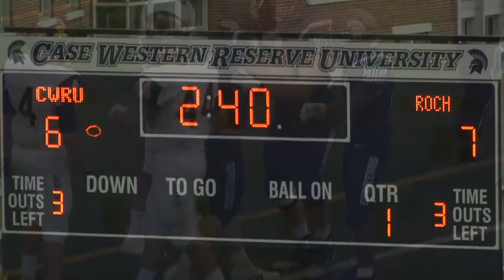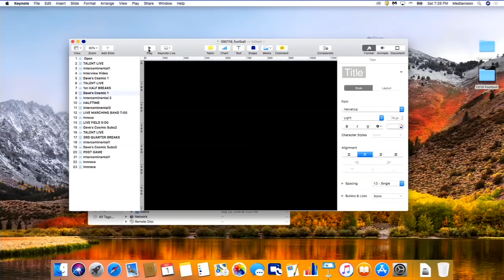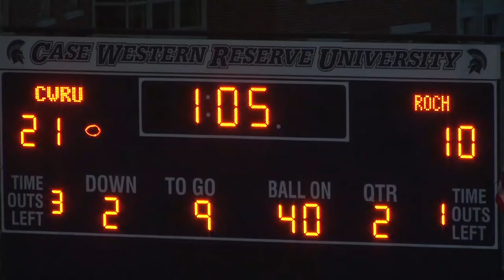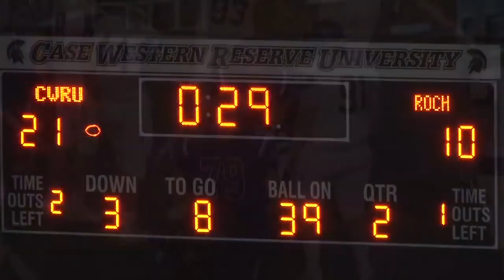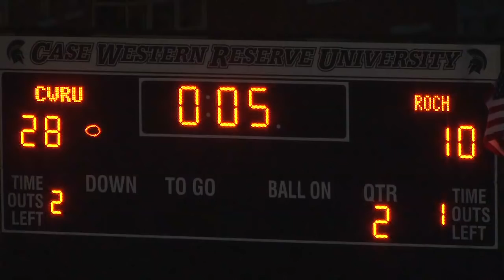Spartan Football: Case Western Reserve University vs. University of Rochester - 1st Half